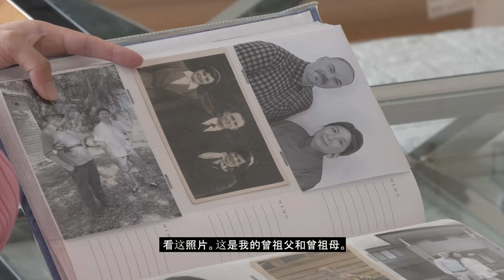When Revenge Meets love The trailer of the film.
电影 当复仇遇见钟情  的预告片初稿